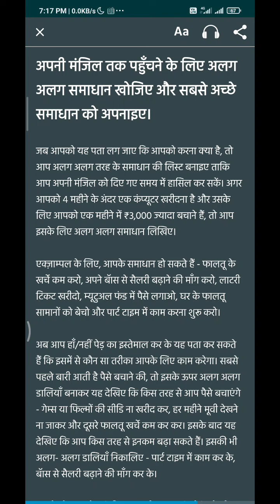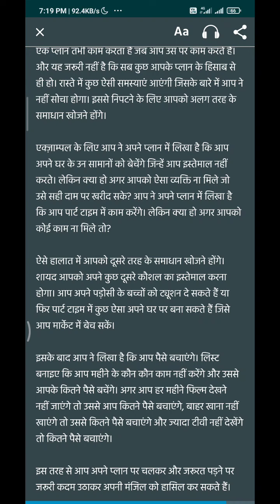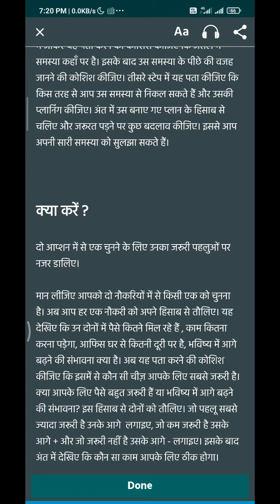आज की किताब : Problem Solving 101 By Ken Watanabe | problem solving 101 audiobook in hindi | dazzle